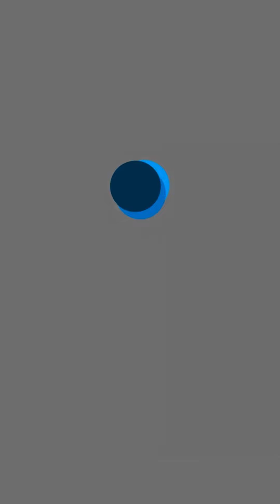കടലോളമുള്ള വടകരയുടെ സ്നേഹത്തിന് നന്ദി വാക്കിലൊതുങ്ങില്ല - ഷാഫി പറമ്പിൽ| Madhyamam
കടലോളമുള്ള വടകരയുടെ സ്നേഹത്തിന് നന്ദി വാക്കിലൊതുങ്ങില്ല - ഷാഫി പറമ്പിൽ